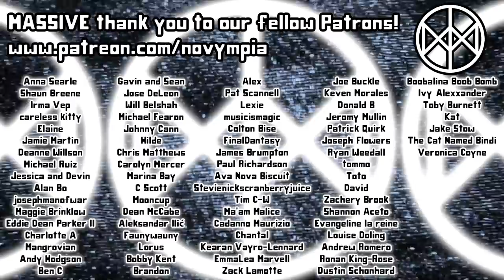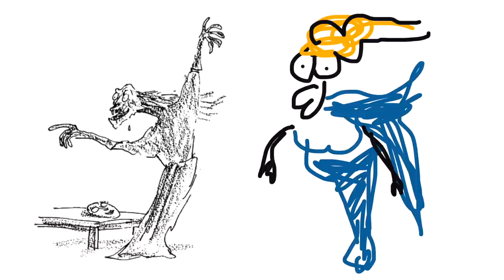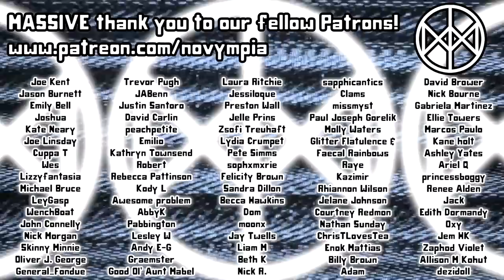Drawing cartoons from MEMORY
An absolutely impossible feat for Olympia, it would seem.

Ripping off Buzzfeed's Draw-Off is something we did not want to do but yes absolutely did, so join us for half an hour of 'art'.

Please send your letters to:
Novympia
Unit 22371
Poole,
BH15 9EL
UK

Please send your parcels to:
Novympia
Unit 22371
Courier Point
13 Freeland Park
Wareham Road
Poole
BH16 6FH
UK